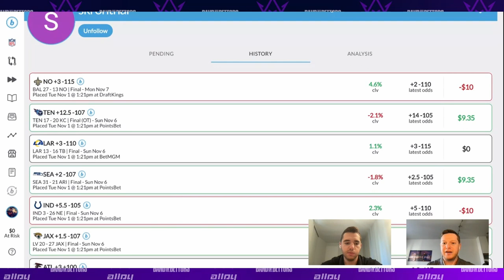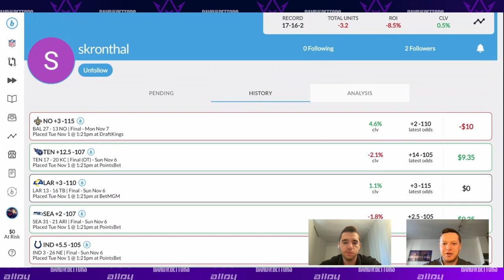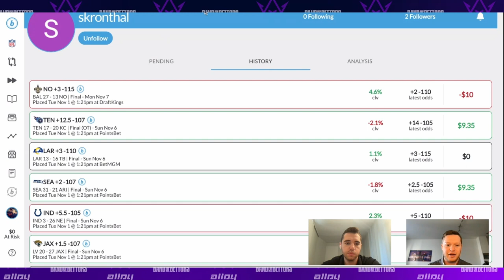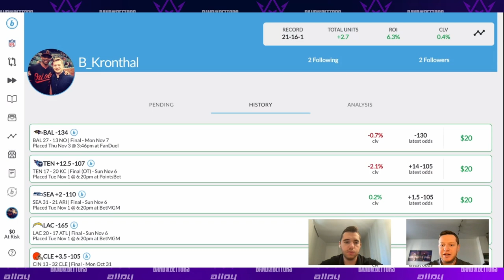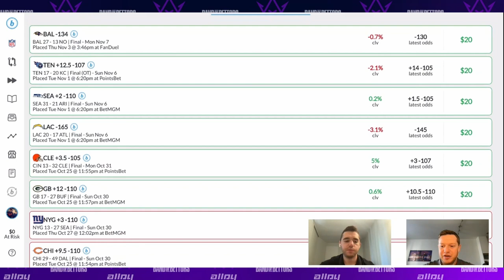NFL Week 10 Betting with Predictive Models | Band of Bettors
Brothers - Brad and Spencer Kronthal - use their predictive modelling formula designed for sports bettors who would like to put their opinions to the test. Using the Alloy sports formula, Brad and Spencer react to Week 9 of the NFL and look ahead to Week 10, seeing how their opinions on what factors make a winning team will play out according to their model, and putting those forecasts to the test. Also, the brothers look at the AFC East and discuss a potential value play in the futures market.  What picks are you tailing this week?

Can the Alloy Sports model pump out some winners? Tune in to find out who they picked this week!

SHOW INDEX
00:00 introduction
00:26 Favourite moments from week 9 of the NFL
06:48 Receipts from last week!
09:11 Week 10 best bets